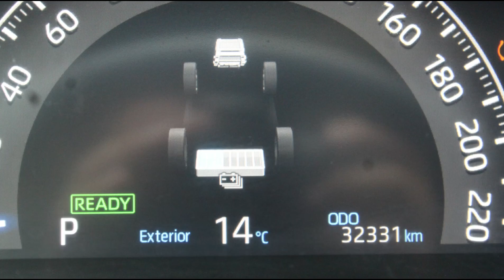DISAUTO SEMINUEVOS | 2019 TOYOTA RAV4 LIMITED HIBRIDA PIEL APPLE CARPLAY 32,000 KILOMETROS WAZE LEDS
𝗚𝗿𝘂𝗽𝗼 𝗗𝗶𝘀𝗮𝘂𝘁𝗼𝗺𝗲𝘅 𝘁𝗿𝗮𝗲 𝗣𝗮𝗿𝗮 𝗧𝗜 𝗲𝘀𝘁𝗮 𝗢𝗳𝗲𝗿𝘁𝗮  👇 🇲🇽

🏁 𝗛𝗘𝗥𝗠𝗢𝗦𝗔 𝗧𝗢𝗬𝗢𝗧𝗔 𝗥𝗔𝗩𝟰 𝗟𝗜𝗠𝗜𝗧𝗘𝗗 𝗛𝗜𝗕𝗥𝗜𝗗𝗔 𝗣𝗜𝗘𝗟 𝟮𝟬𝟭𝟵 🔥

📣   𝗛𝗲𝗿𝗺𝗼𝘀𝗮 𝗨𝗻𝗶𝗱𝗮𝗱  𝗣𝗿𝗮́𝗰𝘁𝗶𝗰𝗮𝗺𝗲𝗻𝘁𝗲 𝗡𝘂𝗲𝘃𝗮 𝗰𝗼𝗻 𝗦𝗼𝗹𝗼 𝟯𝟐,𝟬𝟬𝟬 𝗞𝗶𝗹 .

🎯  𝗣𝗶𝗲𝗹 | 𝗘𝗳𝗶𝗰𝗶𝗲𝗻𝘁𝗲 𝗠𝗼𝘁𝗼𝗿 𝗛𝗶𝗯𝗿𝗶𝗱𝗼 | 𝗤𝗰 𝗣𝗮𝗻𝗼𝗿𝗮́𝗺𝗶𝗰𝗼 | 𝗫𝗲𝗼𝗻 | 𝗟𝗲𝗱𝘀 .

𝗠𝗮𝘀 𝗜𝗻𝗳𝗼𝗿𝗺𝗮𝗰𝗶𝗼́𝗻:

🔵 MARCA: TOYOTA

🔵 TIPO:     RAV4 LIMITED HIBRIDA PIEL GPS PANTALLA QC PANORAMICO APPLE CARPLAY

🔵 MODELO: 2019

🔵 TENENCIAS :  PLACAS  2021

🔵 PRECIO: $ 527,900.00 SUPER PRECIO !!

📣   𝗗𝗘𝗦𝗖𝗥𝗜𝗣𝗖𝗜𝗢𝗡 :

HERMOSA, COMODA, EFICIENTE, ELEGANTE, EQUIPADA, VERSATIL, ESPACIOSA Y SUPER COMERCIAL TOYOTA RAV4 LIMITED HIBRIDA 2019: ESPECTACULAR UNIDAD SEMINUEVA CON SOLO 32,000 KILOMETROS, JAMAS GOLPEADA NI REPARADA, SISTEMA DE NAVEGACION GPS, QUEMACOCOS PANORAMICO, CLIMATRONIC, PANTALLA, CONTROLES AL VOLANTE, CAMARA DE REVERSA, HERMOSAS VESTIDURAS DE PIEL, RINES DE ALUMINIO HERMOSOS, EXCELENTE RENDIMIENTO EN CIUDAD Y CARRETERA MAS DE 1,000 KIL POR TANQUE, IDEAL PARA LA FAMILIA, BARRAS PORTA EQUIPAJE, ENCENDIDO Y APERTURA SATELITAL, MANUALES Y GARANTIA EXISTENTES, INCLUYE POR SUPUESTO TANQUE LLENO Y PERMISO PARA CIRCULAR, ADEMAS UN SUPER PRECIO DISAUTO, ESTAMOS A SUS ORDENES ANTE CUALQUIER DUDA, VALOR COMERCIAL DE MAS DE $620,000.00, LO ESPERAMOS !

✅ 🕵🏻♀️ Contamos con Inventarios de ingreso y egreso de
unidades